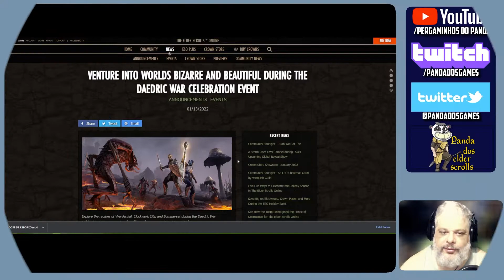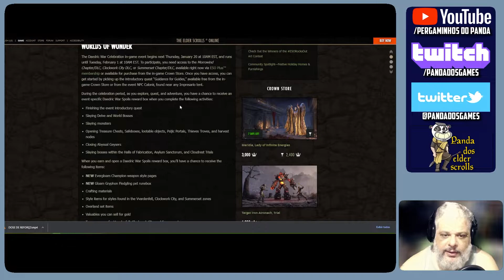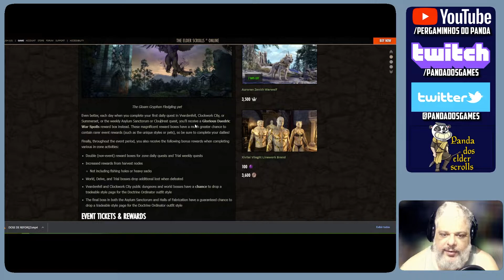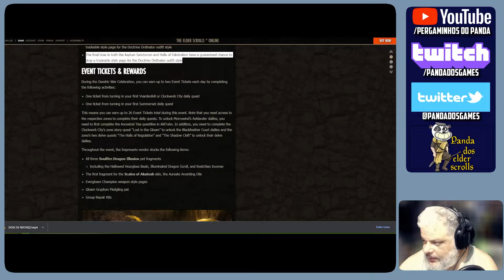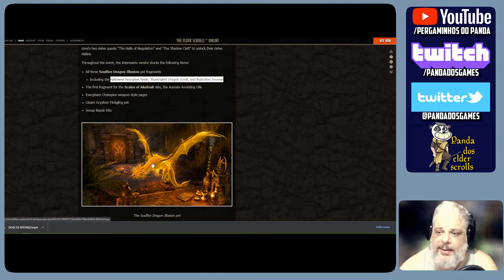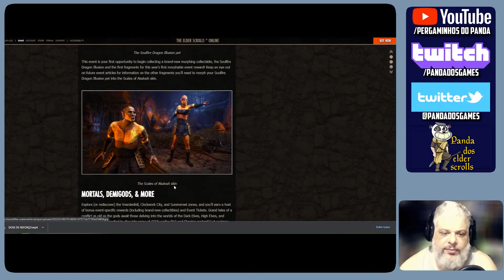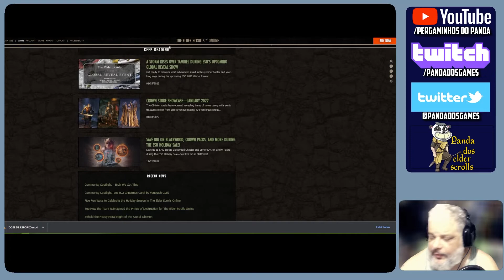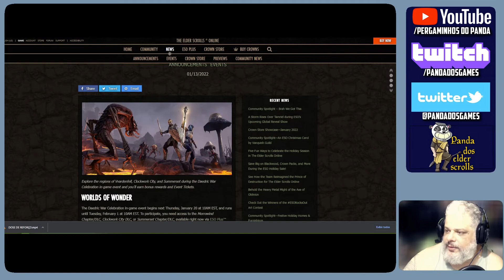ESO Guia Evento: Daedric War - Dicas e Macetes e guia de tickets e recompensas 2022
Fala meus leskes! Confiram no eso noticias de hoje:
Tudo sobre o evento Daedric War que se inicia no proximo dia 20
Tudo sobre as recompensas de eventos esse ano com morph e skin ja confirmadas! Como sempre, espero que curtam!